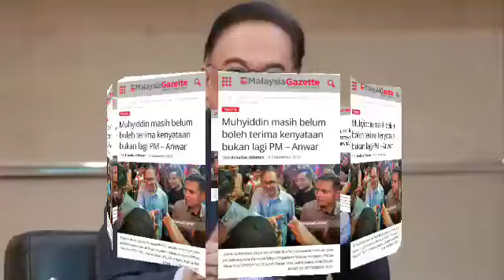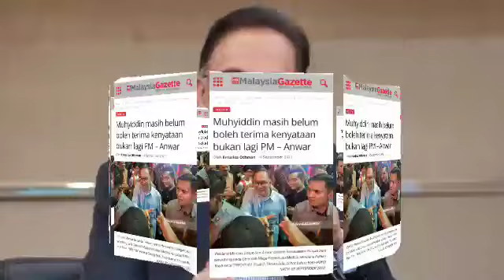PENDEDAHAN MENGEJUT PMX ANWAR! HABISLAH MUHYIDDIN